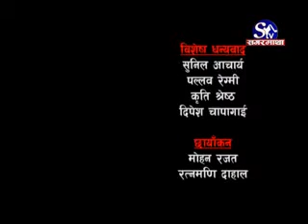Jal bayu paribartan ma bittaya sabal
Program on sagarmatha TV